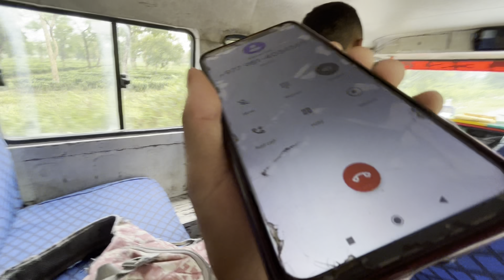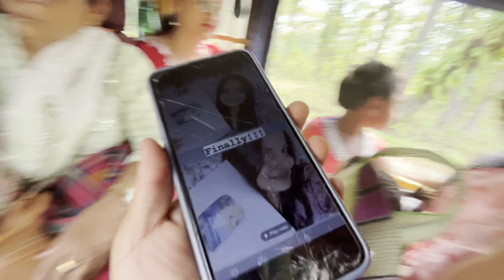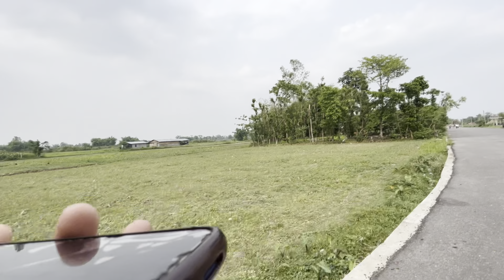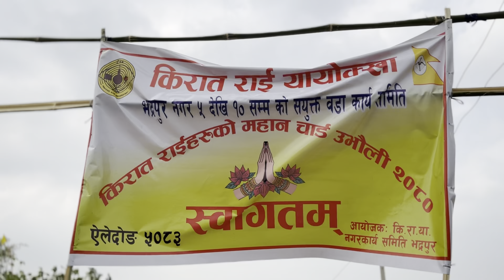😱Facebook ma vetako shathi ko ghar Jadai 🔥KIRATI CULTURE UBHALI🔥2080Best Ever❣️Japha chandragadi💥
Hello guys I hope u guys like my vedio if u like my vedio you can joint me as a YouTube family ❣️

This vedio is just for a fun proposed 🤣

bcrazy80

B Crazy
B Crazy7